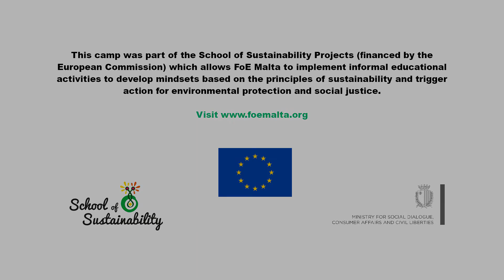Zero Waste Camp & Repair Cafe